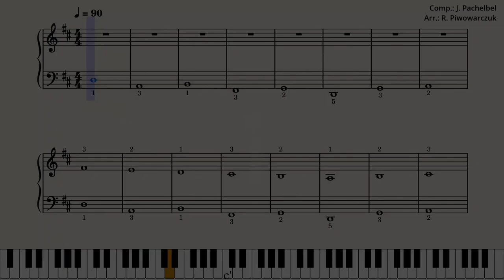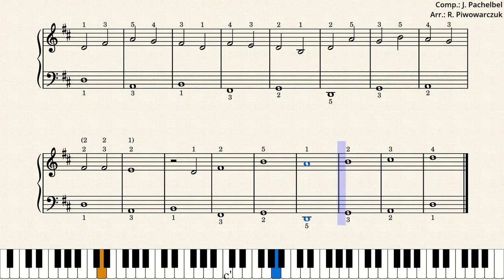Canon D - Hand piano coordination exercise with accompaniment | Piano tutorial to Pachelbel's Canon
Welcome to the channel where you can learn piano, keyboard, and organ with me! 😁

In this piano tutorial, we will focus on coordination and synchronization of both hands on the piano keyboard. This piano exercise will be based on a well-known and popular piece of classical music: Pachelbel's Canon in D Major, P 37, enhanced with backing track to make it even more interesting for you while practicing!

This exercise will be useful for those who want to improve the independence of their hands on the keyboard of the piano, keyboard or organ.

🎁 Free Resources and Sheet Music:

Download free sheet music for Pachelbel's Canon in D and other exercises in PDF format for piano, keyboard, and organ:

Your feedback is greatly appreciated! Also, let me know if you have any specific problems with playing the piano, keyboard, or organ, and I will try to help you!

🏆 With my sheet music and videos, you can learn and work on:

🎯 Practice Hand Synchronization and Independence:
Master essential techniques to improve hand synchronization and independence, ensuring both hands work together smoothly.

💪 Hand Exercises:
Engage in exercises designed to strengthen both hands, achieving flexibility and improving coordination.

🌟 Best Piano Exercises for Beginners:
Ideal exercises for beginners in piano, keyboard, and organ playing - start with basic, easy exercises and gradually increase their complexity over time.

📝 Practice with Me:

Independent Left Hand Exercises: Improve the independence and strength of your left hand.
Technical Exercises: Face specific technical challenges.
Easy Exercises: Build confidence and skill.
Left Hand Exercises for Beginners: Develop left-hand dexterity.

📚 Free Sheet Music and Exercises:

Piano Exercises Sheet Music: Free notes for the exercises shown in the video.
Left Hand Exercises Sheet Music: Specifically for left-hand exercises.
Beginner Exercises Sheet Music: Exercises for beginners.
Piano Finger Exercises Sheet Music PDF: PDF downloads for finger exercises at home.

This piano tutorial was created in Musescore. 🙂